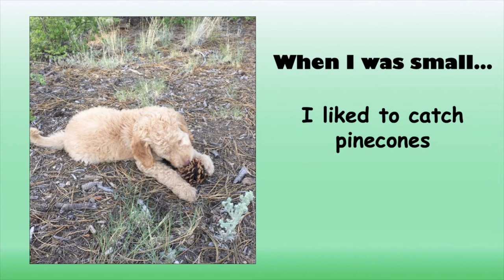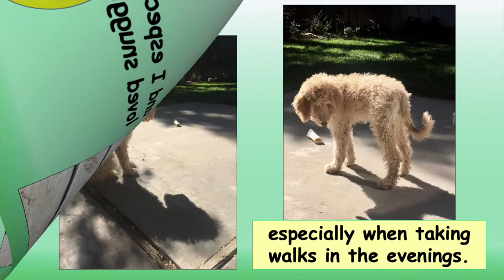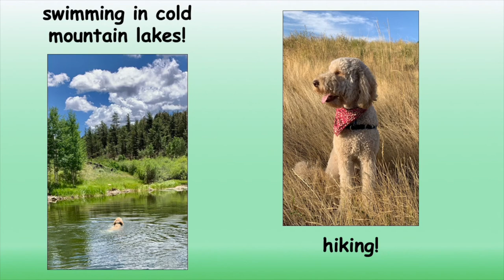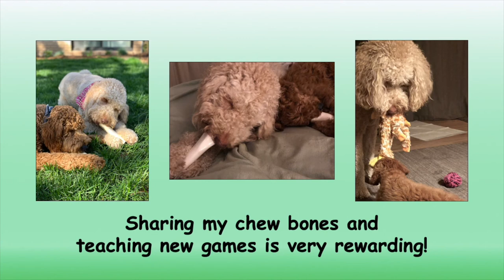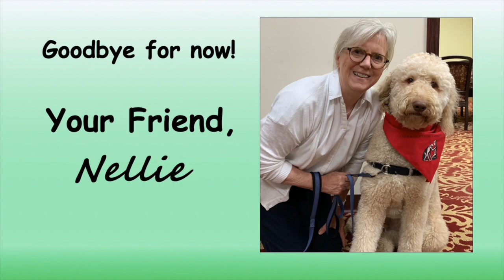A Virtual Storybook by Nellie